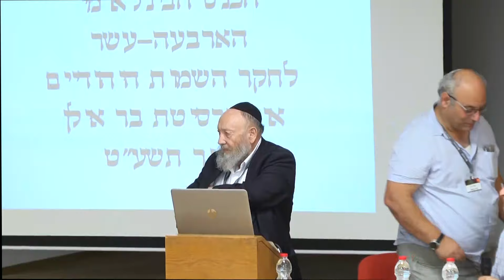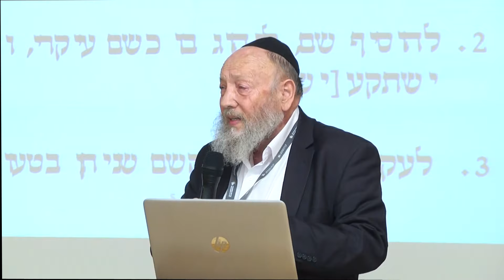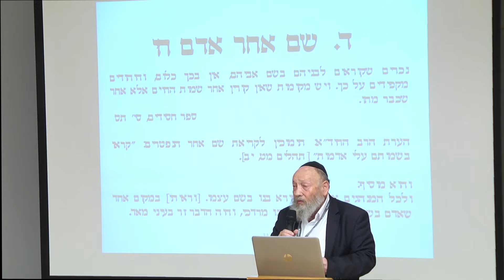הוראות קבליות במתן שמות והשפעתן - יוסף ריבלין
הרצאתו של יוסף ריבלין בכנס הבינלאומי הארבעה-עשר לחקר השמות היהודיים של הפקולטה למדעי היהדות, המחלקה לתולדות ישראל ויהדות זמננו
והמפעל לחקר אוצר השמות היהודיים.
הכנס התקיים ב-3 ביוני באוניברסיטת בר-אילן.